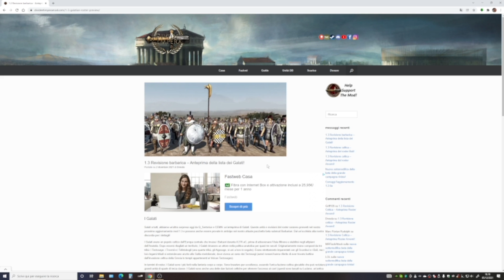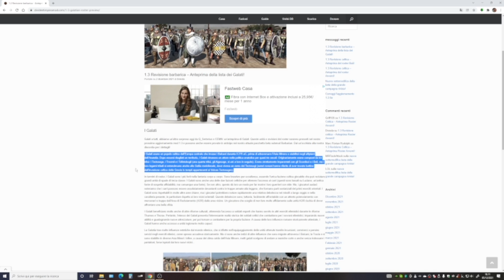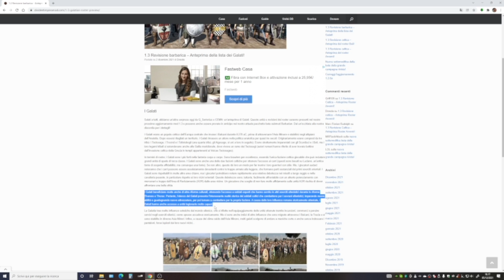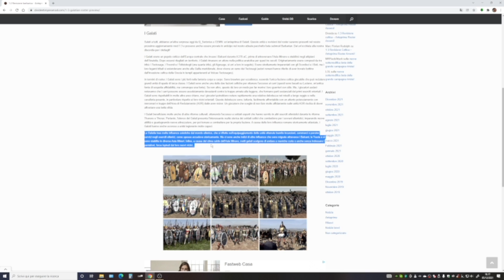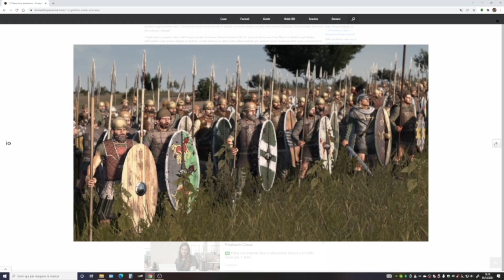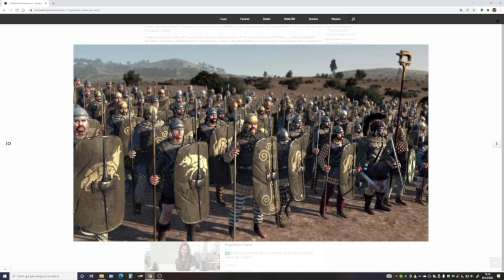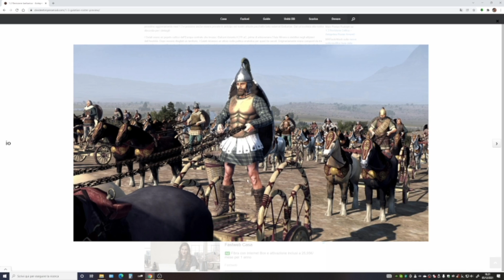Total War: Rome II - Divide et Impera, aggiornamento roster Galati (Ita)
Ciao a tutti, in attesa del lavoro invernale di Divide et Impera e della versione 1.3, in questo video vediamo quali saranno le novità per il roster dei Galati.

Total War Rome II 2 Divide et Impera 1.3 DEI Celtic Celti Galati

La passione del racconto, l'unione tra i gameplay strategici e la storia.

Una voce, una garanzia; strategici, gdr e indie i giochi da seguire non mancano